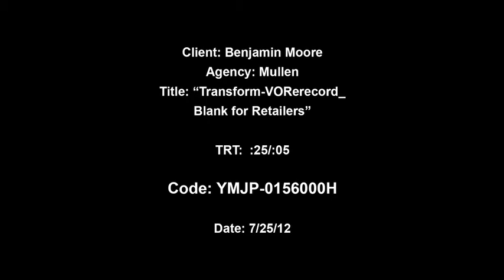Benjamin Moore Transform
Benjamin Moore gives you the confidence to transform your vision into reality, inspiring you to express your own style through color and paint.